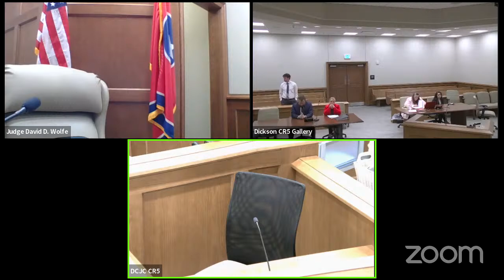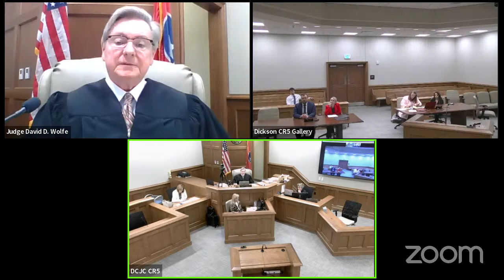3-28-24 Dickson Chancery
Dickson County, Charlotte, Tennessee
Adoption, Pro Se Divorce, Divorce w/ Children